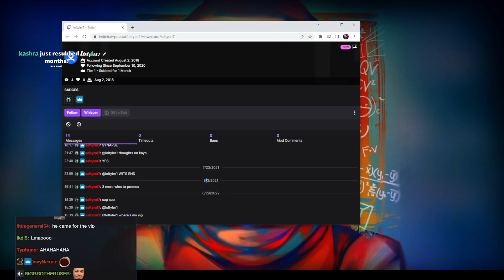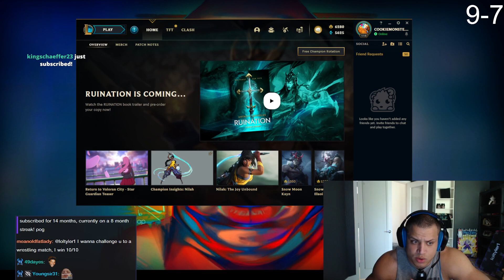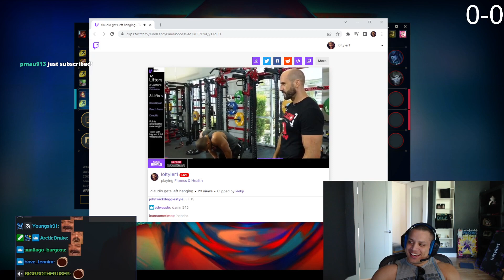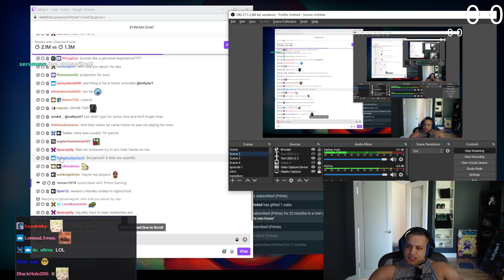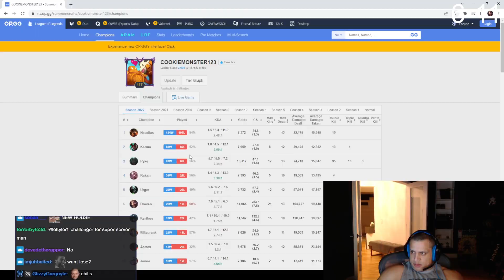TYLER1: GET SMURFED ON IF YOU PICK THESE ADC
00:00 intro
07:24 olaf top
16:50 draven bot
26:11 draven 1v9
38:50 outro